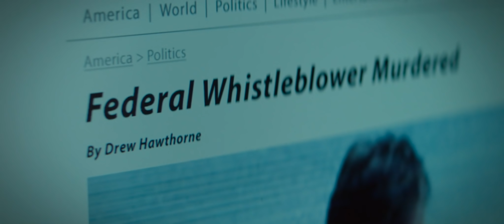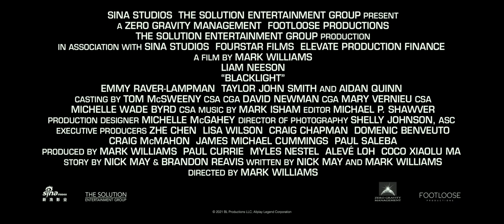ГРА ТІНЕЙ | Офіційний український трейлер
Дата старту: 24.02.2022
Формат: 2D
Країна: США
Студії: Solution Entertainment Group
Тривалість: 108 хвилин (попередньо)
Жанр: Екшн, бойовик
Режисер: Марк Вільямс («Чесний злодій»)
Актори: Ліам Нісон (трилогія «Заручниця»), Айдан Квін, Тейлор Джон Сміт, Еммі Ревер-Лемпман та інші.
Композитор: Марк Айшем («Білий полон»)

Тревіс Блок (Ліам Нісон) – спеціальний агент ФБР, який намагається примиритись зі своїм темним минулим. Одного дня він виявляє змову проти громадян США. Через своє розслідування Блок опиняється під прицілом директора ФБР, якого колись захищав. Що більше він дізнається, то на більшу небезпеку наражає себе та своїх близьких. Але справу потрібно завершити за всяку ціну.